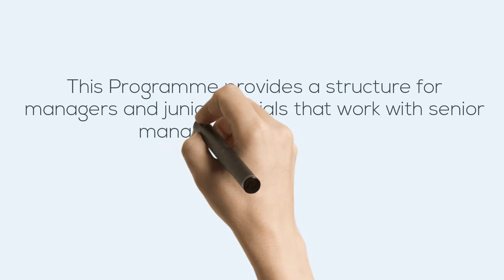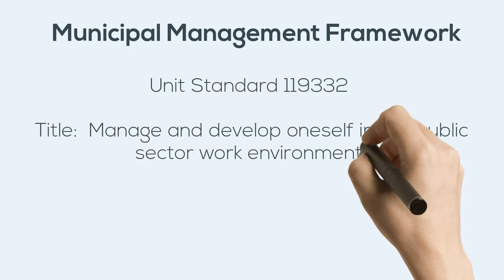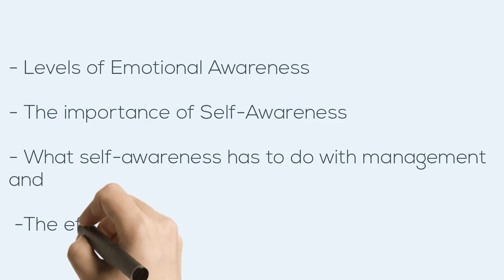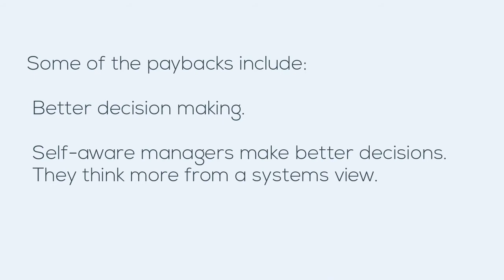Municipal Government program